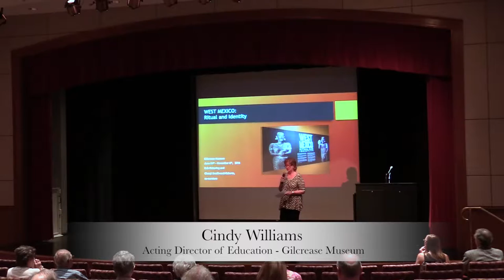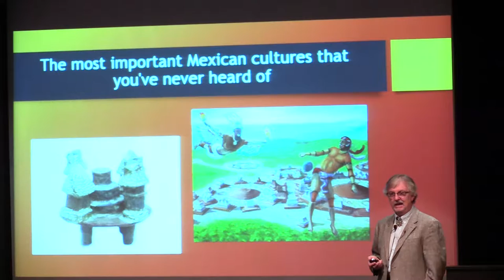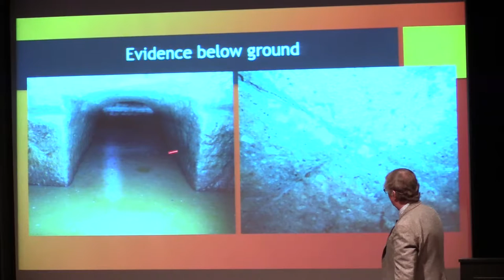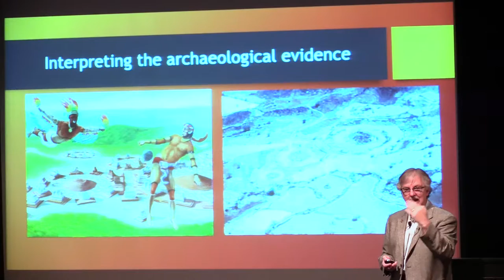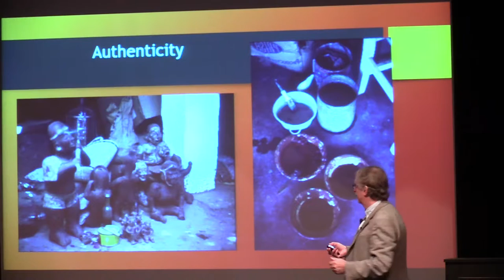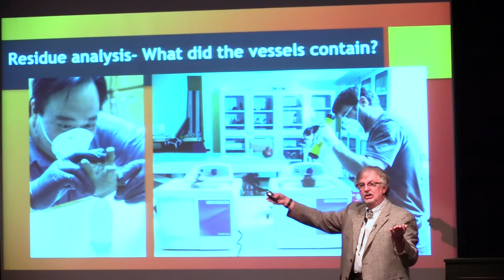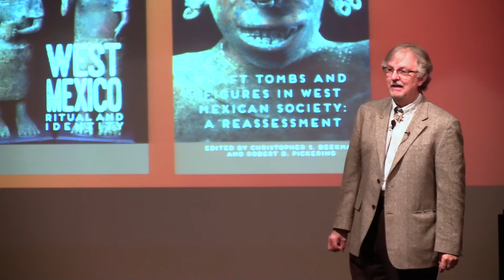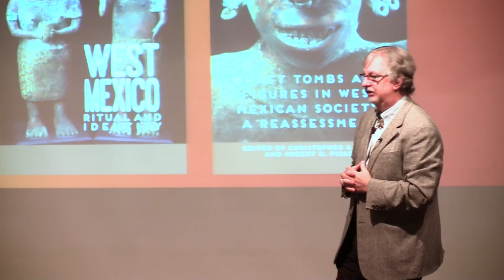West Mexico: Ritual & Identity - Senior Curator Bob Pickering, Ph. D.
2:00 pm - 3:00 pm
Gilcrease Museum
1400 North Gilcrease Museum Road, Tulsa, Oklahoma 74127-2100
Free for members; free with museum admission for not-yet members.
Join Robert Pickering, senior Gilcrease curator, TU professor of anthropology and director of TU’s Museum Science & Management Program, who curated the West Mexico, Ritual and Identity exhibition as he talks about the rich history of the shaft tomb culture that lived more than 2,000 years ago.

Book signing to follow lecture.